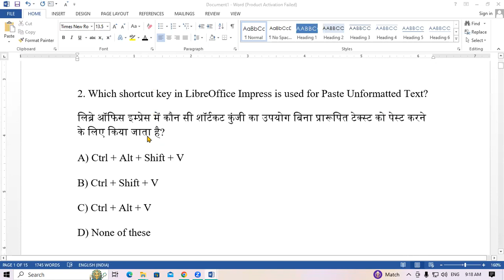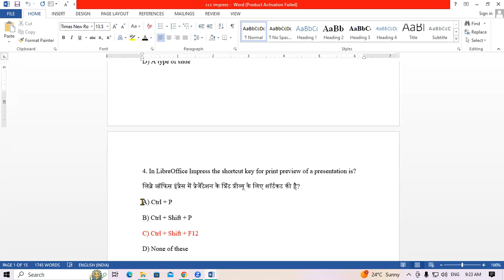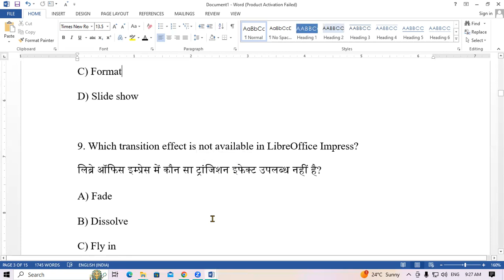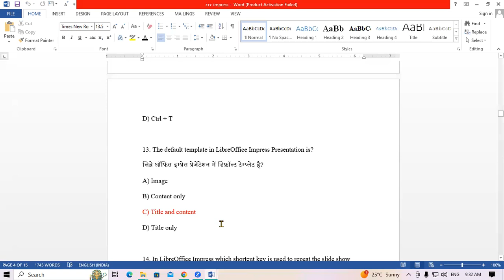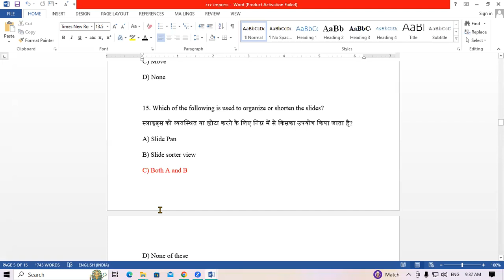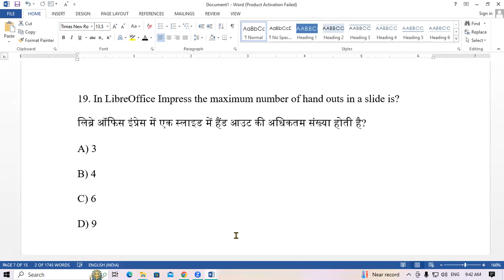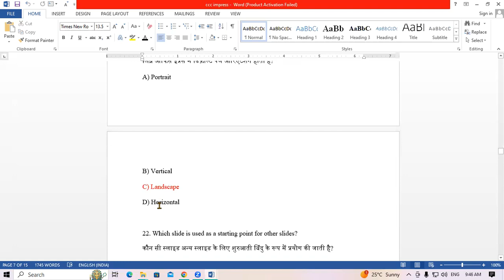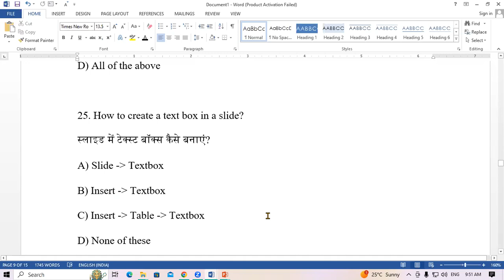About Libre Office Impress Mcq Question | GIT Education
About Libre Office Impress Mcq Question